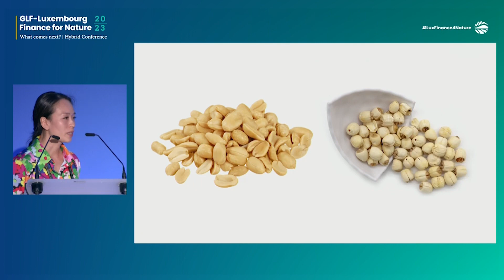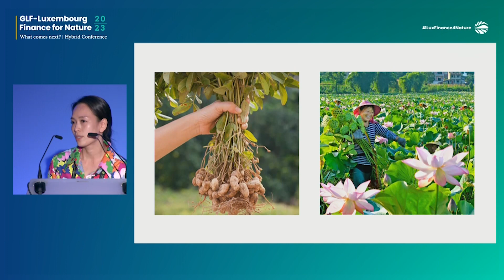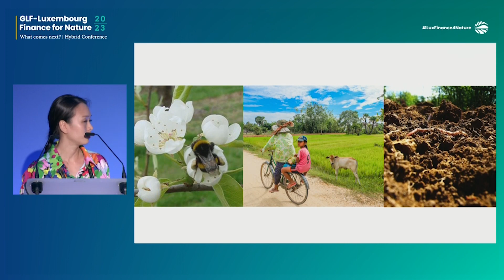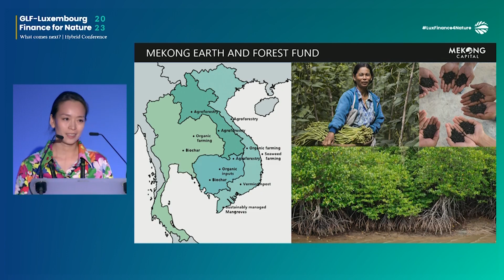Ellen Van: What is Regenerative Farming?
In this video from GLF–Luxembourg Finance for Nature 2023, Ellen Van explains how the Mekong Earth and Forest Fund is investing in regenerative farming across Southeast Asia.

The Global Landscapes Forum (GLF) is the world’s largest knowledge-led platform on integrated land use, dedicated to achieving the Sustainable Development Goals and Paris Agreement on climate change.